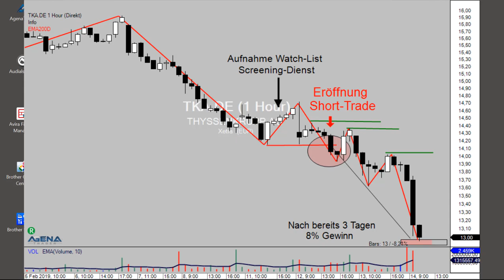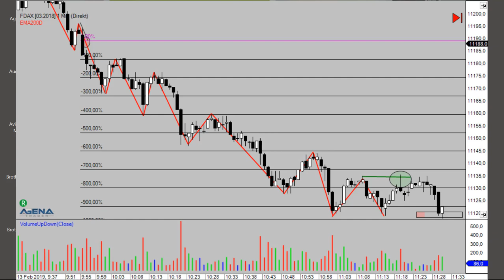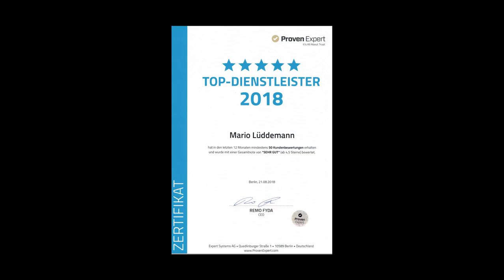Trading-Gewinne: 100 € und mehr und das jeden Tag!?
Jeden Tag 100 € und mehr durch Trading-Gewinne verdienen? Ist das möglich?
Ich zeige Dir, dass 100€ Trading-Gewinne durchaus machbar sind!

📈✨Vom 18.-19. Mai 2019 ist es wieder soweit. In Frankfurt am Main präsentieren wir Euch das erste Mal in diesem Jahr an zwei vollen Tagen die Trading & Investment Konferenz. Was ist das? Was bringt Euch das? Eine ganze Menge:

❗Geballtes Wissen rund um Börse, Trading & Investment
❗Finanzielle Freiheit
❗Mehr Rendite an der Börse
❗Profitable Handelsstrategien
❗Profis wie Mario Lüddemann, André Stagge uvm. live